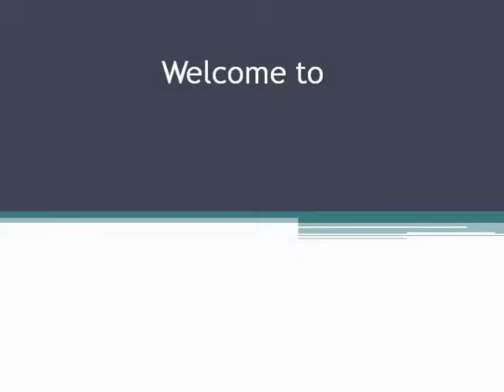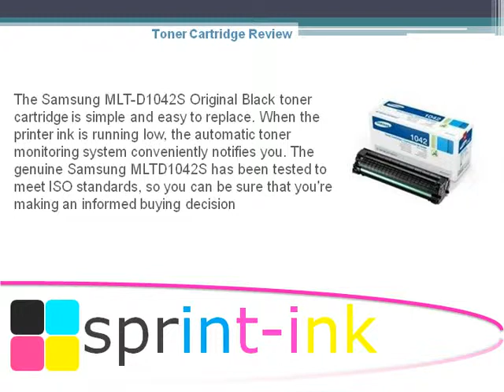The Samsung MLT-D1042S toner cartridge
Samsung MLT-D1042S toner cartridge for Samsung ML-1660 - Samsung ML-1670 - Samsung ML-1860 - Samsung SCX-3205 Laser Printers